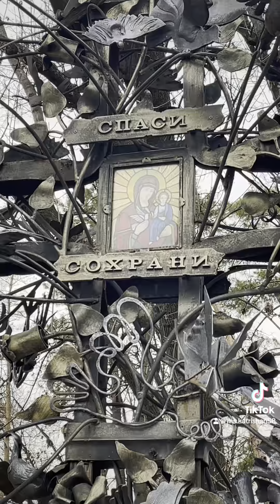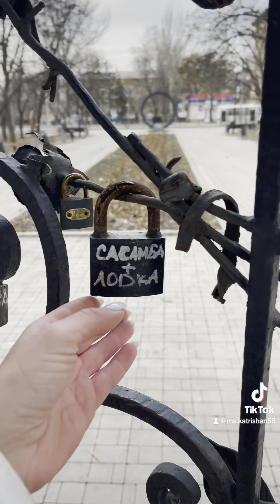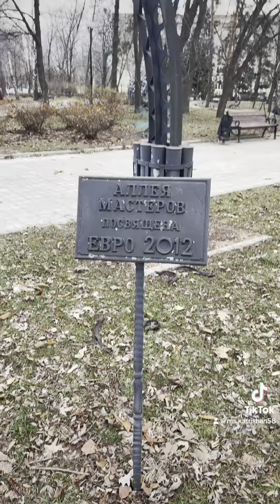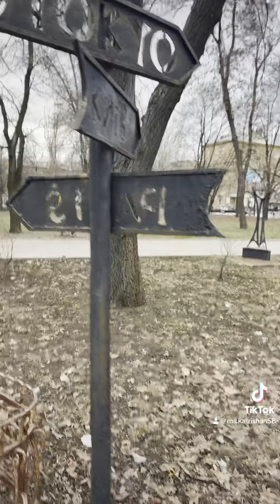Донецк! Парк Кованных фигур! Дом🙌🏽😍🥹